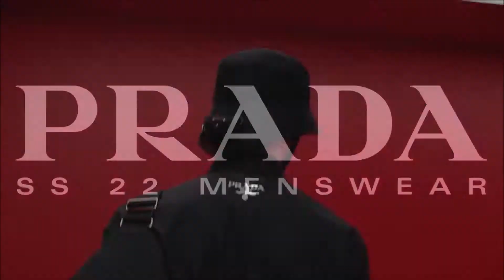PRADA men's spring summer 2022 digital show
Collection designed by Miuccia Prada and Raf Simons for the brand and presented in a digital video at Milan Men's Fashion Week in June 2021. The soundtrack was created by kraftwerk.